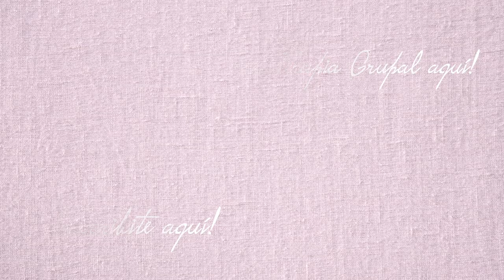Hoovering: "Solo luego del descarte?" "Como no volver a caer?" "Suplementos primarios solamente?"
Hola! Soy Alina Blazquez, M.S. in Professional Counseling. En este canal encontrarás  mindfulness, well-being, y todo sobre como superar el abuso narcisista.

Obtuve mi maestría en EEUU pero vivo en Buenos Aires, Argentina. También tengo un canal de YouTube en Inglés que se llama Eclectic Alu. Mi propósito con estos videos es proveer educación psicológica gratis sobre el abuso emocional y como superarlo.

Si querés reservar una sesión de Counseling conmigo por favor enviame un mail a y podremos hablar 15 minutos gratis online para clarificar tus necesidades.

TAMBIEN ESTOY ACÁ